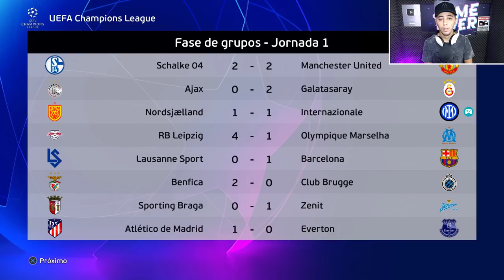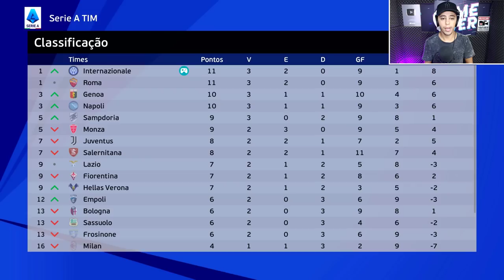ESTREIA ESPETACULAR NA INTER DE MILÃO !!! - Rumo ao Estrelato Pereba #144 | PES 2021